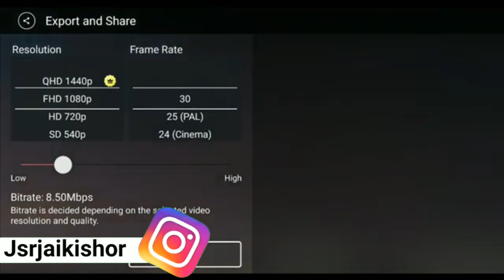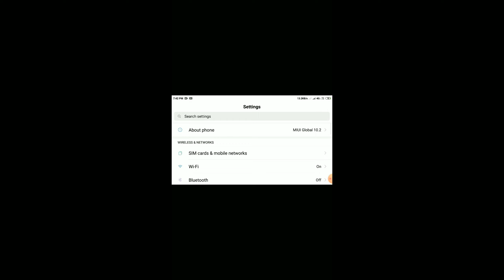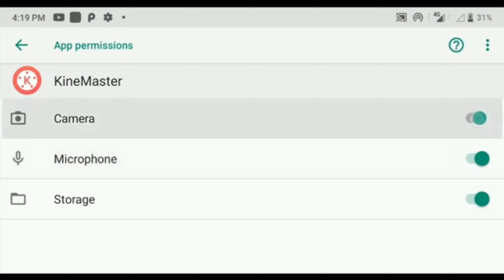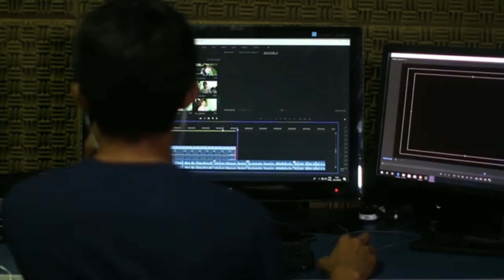kinemaster export problem | exporting problem error | how to fix error problem solved in hindi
For Best Tech 🎶 and latest HD video  & Daily Updates🔊

jsr-official

Social link  jsr official

(3)Tik tok.